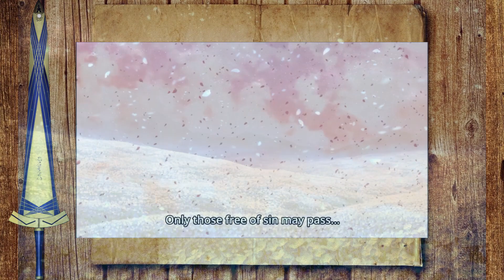Explaining Everything Avalon: The Everdistant Utopia - TYPE-MOON | Fate/Stay Night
Avalon

Avalon: The Everdistant Utopia (Subete Tōki RisōkyōAvaron?) is the hallowed scabbard of Excalibur, the embodiment of the utopia King Arthur seeks, originally stolen from her shortly before the Battle of Camlann due to the machinations of Morgan le Fay. It is a luxurious piece of equipment made of gold and decorated with blue enamel that seems more like a treasure to show dignity and nobility like a crown or staff than a weapon. No one knows what kind of Divine Mystery it is made from, but it was created by fairies along with Excalibur, an inscription written in Fairy Letters engraved on its center to show that it is not the work of man. It bequeaths limited immortality through constant regeneration, as well as preventing physical deterioration caused by aging. The utopia Avalon was thought to be derived from the island that produced the "Apple of Immortality" in Greek Mythology.

Explicando Tudo Avalon: A Utopia Eternamente Distante,Explicando Tudo Avalon: A Utopia Eternamente Distante - TYPE-MOON | Fate/Stay Night,TYPE-MOON,Fate/Stay Night,Avalon,Utopia,Avalon: A Utopia Eternamente Distante,A Utopia Eternamente Distante,rei arthur,arthur pendragon,pendragon,fate,fate lore,serie,anime,manga,Explicando Tudo Avalon,fate stay night,fate grand order,type moon,fate series,avalon,merlin,morgana,le fay,fy,bainha avalon,

a10wjheugt

Processor: GeForce GTX 1060 3GB
CPU: Intel(R) Core(TM) i7-3770 CPU @ 3.40 GHz
Memory: 16 GB RAM (15.87 GB usable RAM)
Current resolution: 1920x1080, 144Hz
Operating system: Microsoft Windows 10 Pro